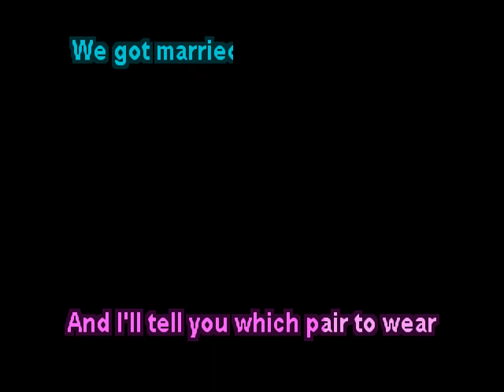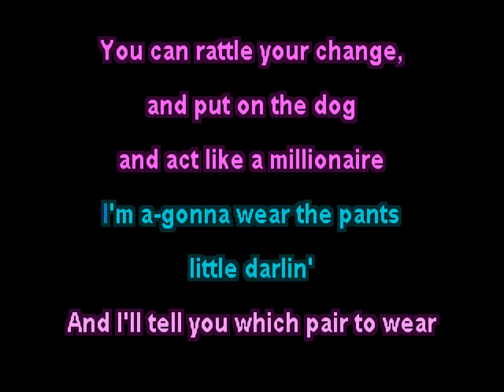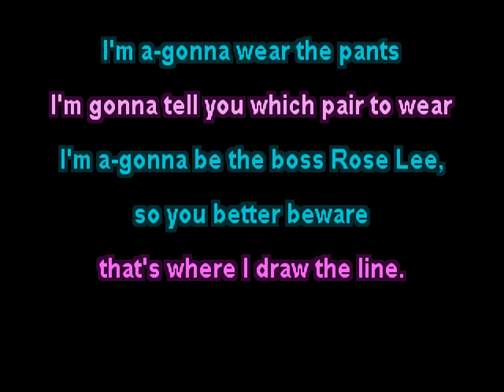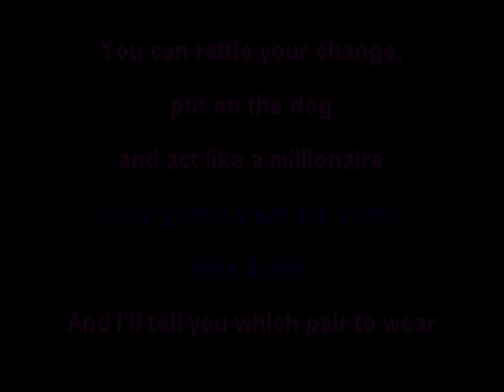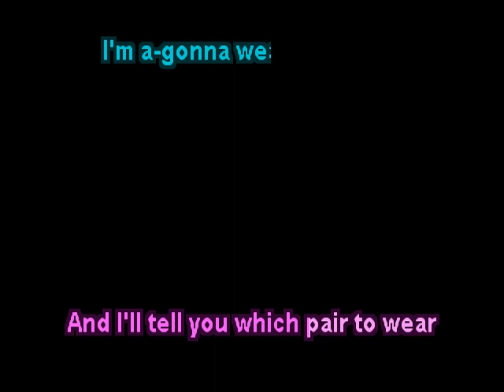Joe & Rose Lee Maphis - I'm Gonna Wear The Pants - clay wood karaoke